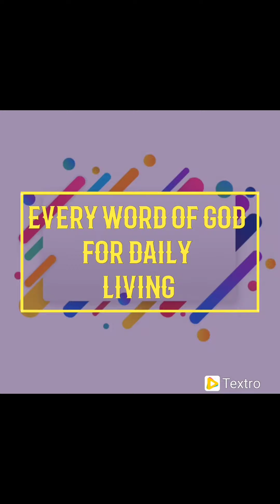HOREMOW IS MY GRACE, MERCY, AND LOVE FOR MAN – PART 1. 07/01/2022